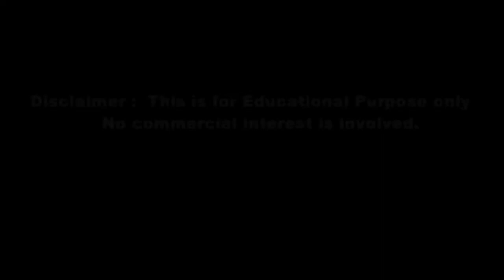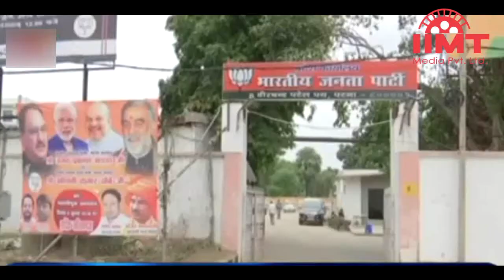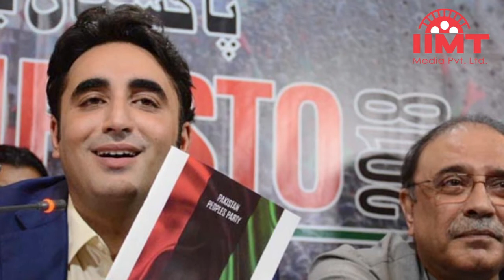News Live 12-Jul-2018 || IIMT Media || इस साल सिल्वर स्क्रीन पर रजनीकांत का धमाल